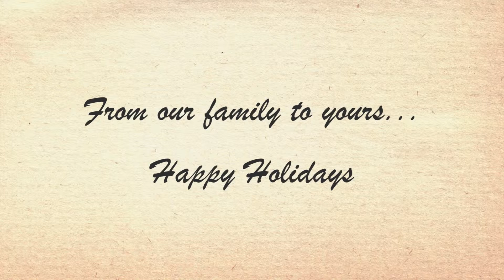Protect America makes a life-sized gingerbread office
Team members at our corporate office in Austin, Texas really got in the holiday spirit and built a Life-Sized Gingerbread Office complete with a bubble wrap snowman, cotton ball iced shingles, ornament door knobs, and hundreds of twinkling lights!